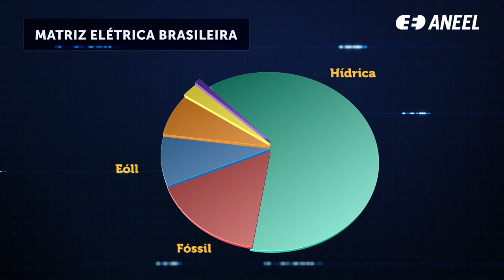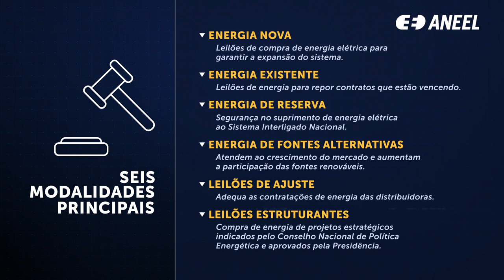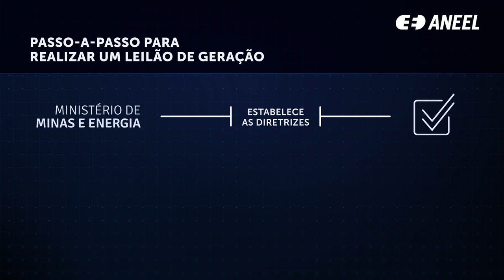Leilões de Geração de Energia Elétrica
Veja em nosso novo vídeo o passo a passo para realização dos leilões de geração de energia elétrica e sua importância para o desenvolvimento do setor elétrico e do País.